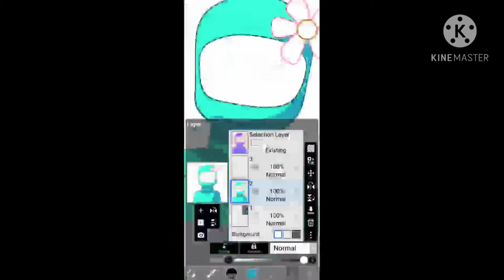Among us speedpaint